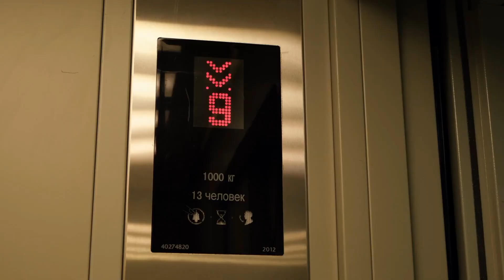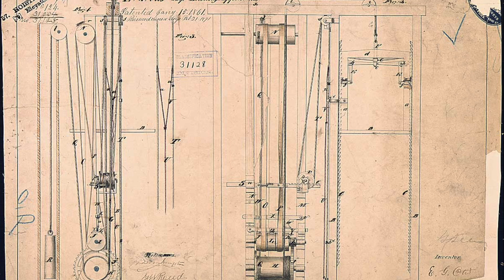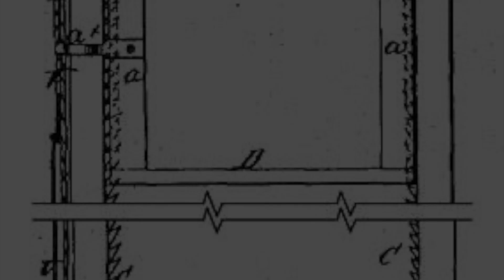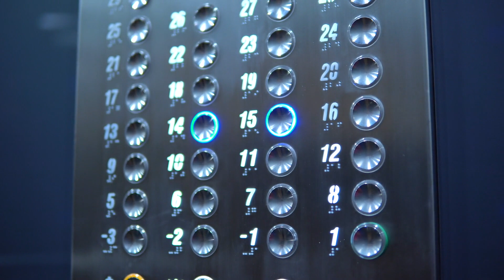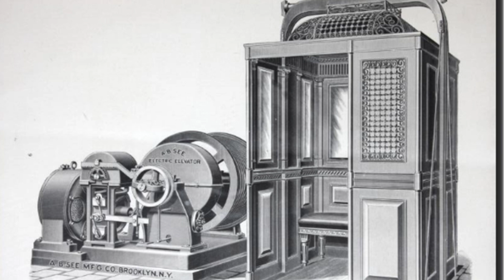Who Invented the Elevator and How It Changed Urban Living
In this video, we explore the fascinating history behind the invention of the elevator and how it has revolutionized urban living. From ancient lifting devices to Elisha Otis's game-changing safety brake, we trace the development of the modern elevator and its profound impact on city growth, architecture, and everyday life. Find out how elevators transformed the way we live and work in high-rise buildings, and discover what the future holds for this essential technology!

Timestamps:
00:16 - Intro
00:54 - Early Beginnings of Elevators
01:55 - Elisha Otis and the Modern Elevator
03:36 - Impact of Elevators on Urban Development
05:06 - How Elevators Changed How We Live
06:29 - Technological Advances in Elevators
07:23 - Conclusion